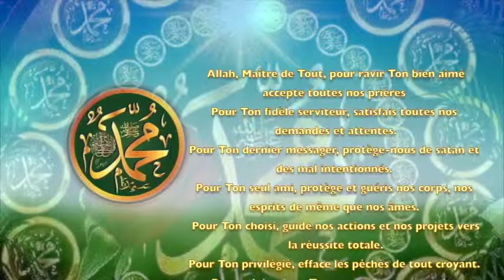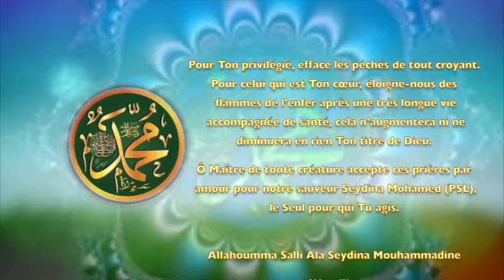POEME SUR LE PROPHETE PSL :112 POUR LUI